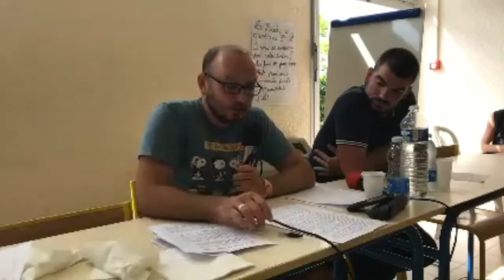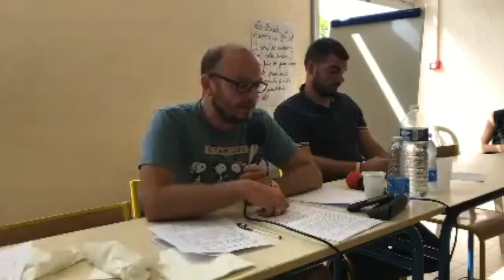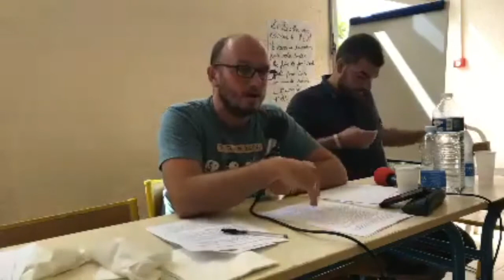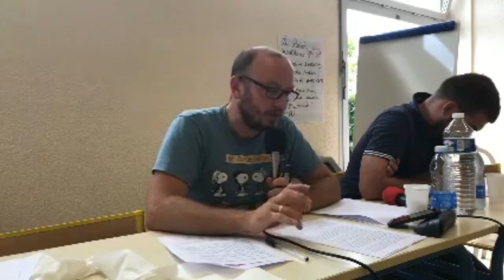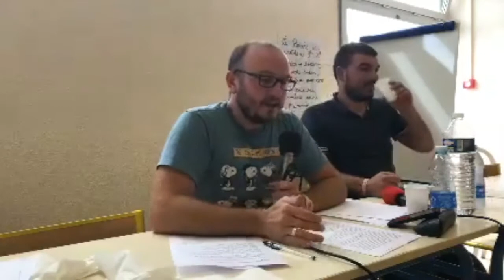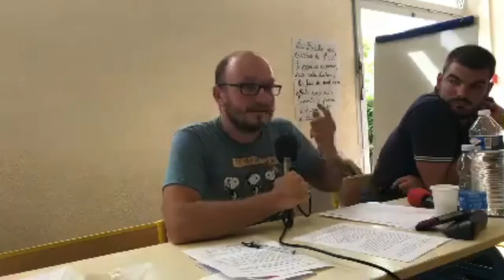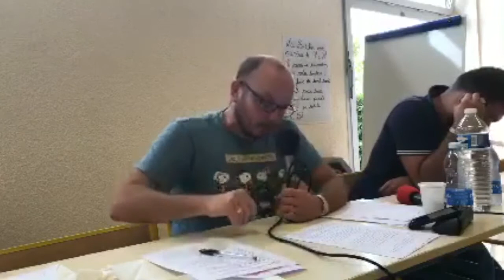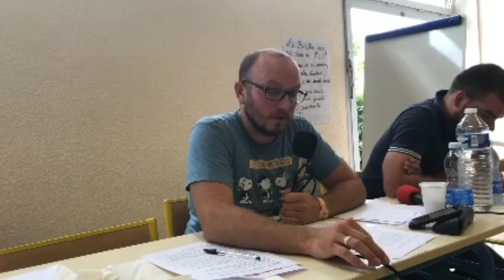Faut-il en finir avec le baccalauréat ? Pour une définition marxiste des diplômes